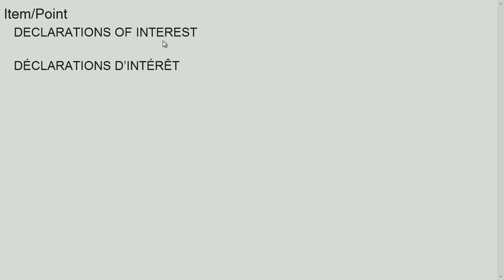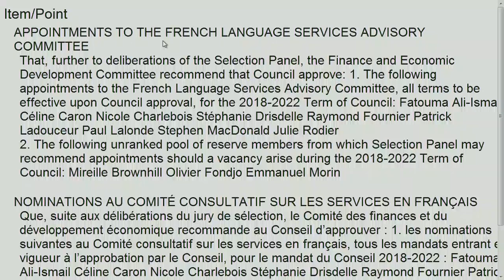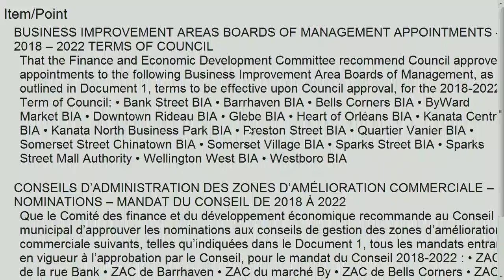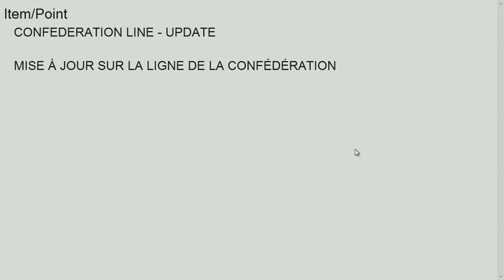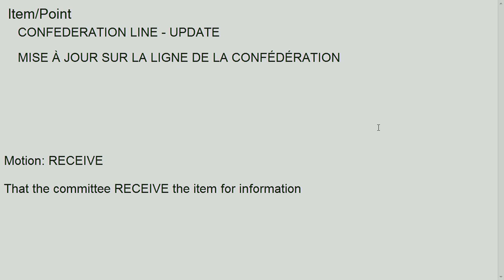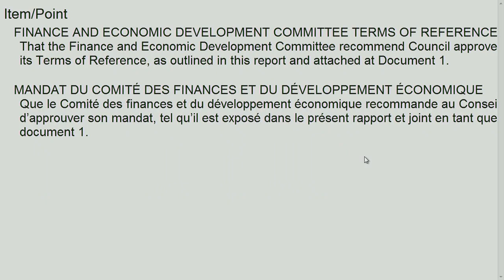Réunion du Comité des finances et du développement économique – le 12 février 2019 – flux audio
Réunion du Comité des finances et du développement économique – le 12 février 2019